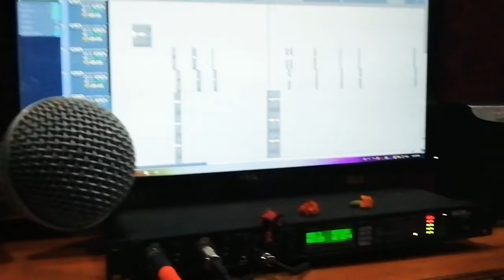Live_Recording_विनय बिहारी “मधुर" Natraj studio Patna . 8538969304#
Natraj studio (Patna) Singer Vinay Bihari Madhur